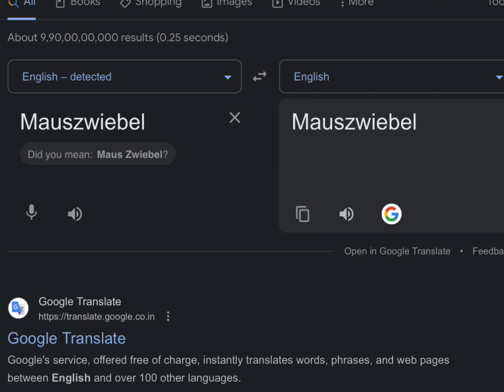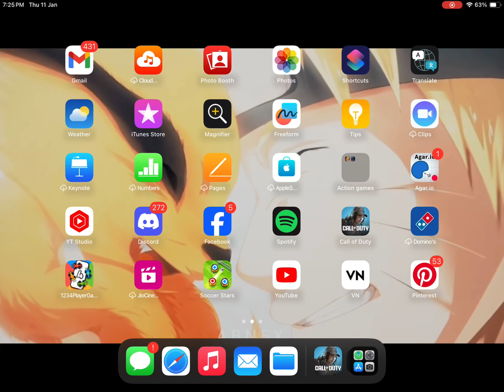When Codm puts bots against me…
I made this channel for fun just to see how far I can go with my funny edits. I will post on this channel every 2-3days I’ll try to be better and better but I just need your support to get better so just subscribe it helps a lot to a newbie like me. Ik the Codm community got me 😌. Yes, oxy is my mother and ice is my father 🫂.